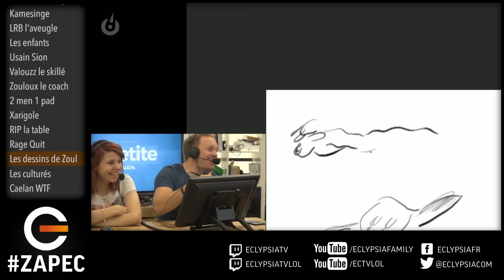ZAPEC N°4 : Envoyez nous vos meilleurs moment sur les TVs d'Eclypsia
Le ZapEC, c'est les meilleurs moments d'Eclypsia de la semaine, compilés dans une seule vidéo ! N'hésitez pas à partager vos séquences via Oddshot ou Clips et à nous les partager sur Twitter avec le hashtag ZapEC . Elles finiront peut être dans le prochain zap !